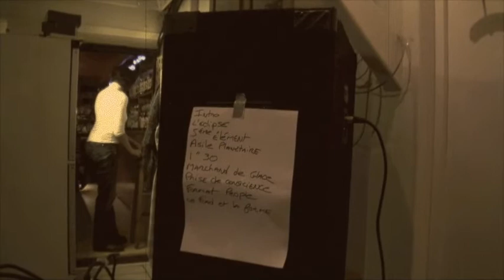NLS Crew à Albertville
Présentation du NLS Crew, groupe de hih hop acoustique.

Texte: LJL, Instant K.